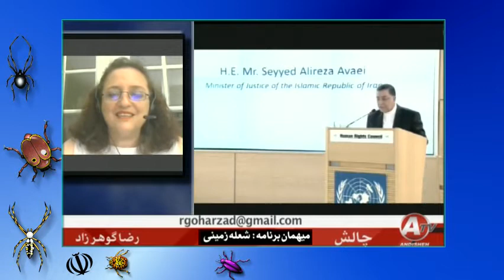IRAN, بانو شعله زمينى « ايران ـ دختران انــــ قلاب » ـ رضا گوهرزاد ؛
WOMEN, HUMAN RIGHTS, SHOLAH ZAMINI, REZA GOHARZAD, CHALESH, ANDISHEH TV, IRAN, TEHRAN,